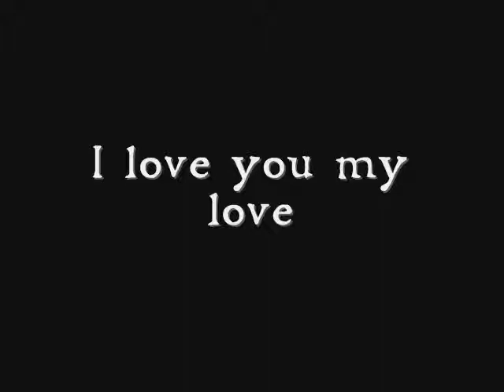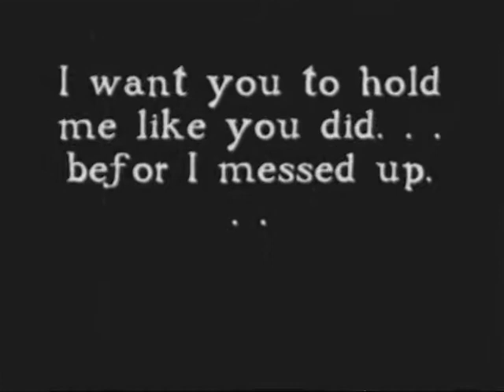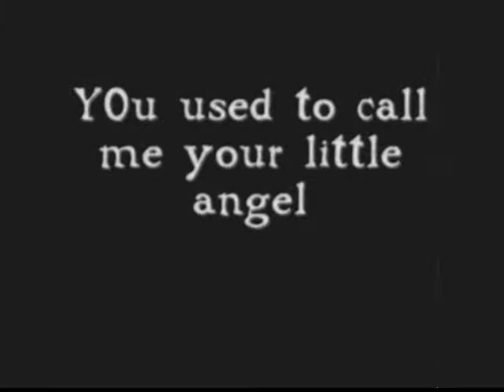My love. . .I need you in my life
I am still in love with you and I need you in my life I love you.  I know I messed up, but I need you!!